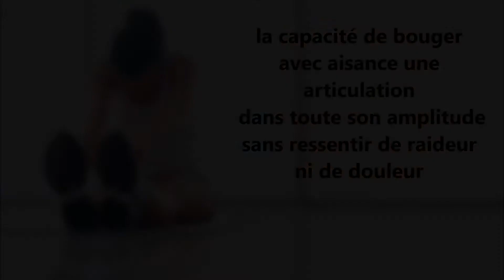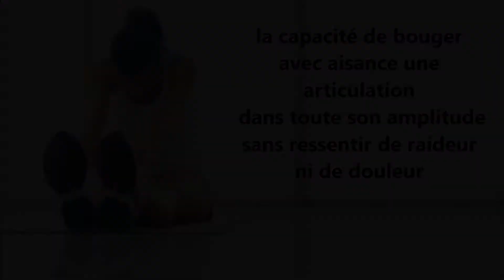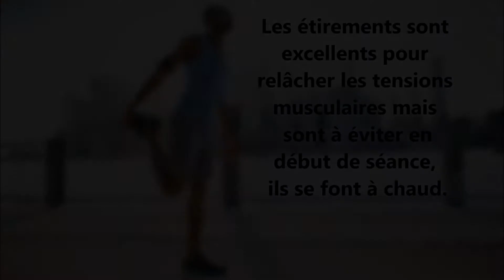Les Etirements - Emmanuel WEILL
Page Facebook Emmanuel WEILL Athlète